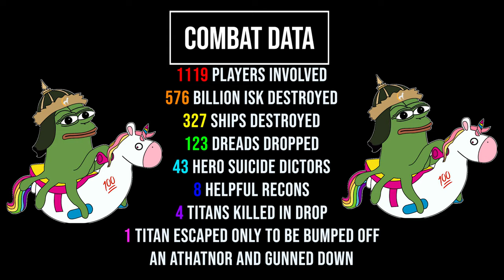CUCKVID-19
2021 update: We had this heavily copystriked due to dumb music choices, so we're doing what we can to remove the offending audio. As you watch this, be prepped for weird volume jumps and cutting music. Sorry about this, buddies.

Original Description:
We've been watching XiX for a while, so us and some friendly neighbourhood cuckboys moved some opseccispaghetti  dreads to within range of most of their crabbing pockets in Insmother. Some of our friendly cuckuncles managed to tackle a ratting super,  and XiX quickly dropped 7-8 titans + 4-5 supers to kill the poor guys in subcaps just trying to meme.

So, we sprung the trap and while dabbing furiously, we dropped in 120 dreads onto their unsuspecting alpha males, who quickly got their faces grinded into the ground while we posted pepes in local.

They were so amazed by our quality pepeposts that this distracted them from remembering to tackle our dreads, so once we killed everything we could we moonwalked out all remaining 80 dreads.

While this was happening, alphastarpilot formed a pepega level HORDE subcap fleet to help us keep everything locked down and to aid in the cuckpocalypse, and when he got into system he managed to get one of the titans that escaped bumped off his safe-space athanor.

So we dropped in another 10 dreads for the second round of cuck  :OwO:

Here's the BR. 5 titans dead, 3 supers and a bunch of other shit

Songs Used (Not so much anymore, due to 2021 update at the top of the description... Some remainders may still be heard):